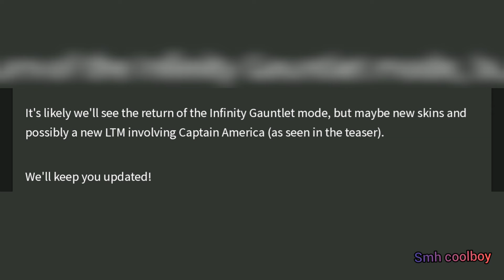Fortnite Avengers New Gamemode??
Source: fnbr.news or fnbr.co
Source fortnite twitter